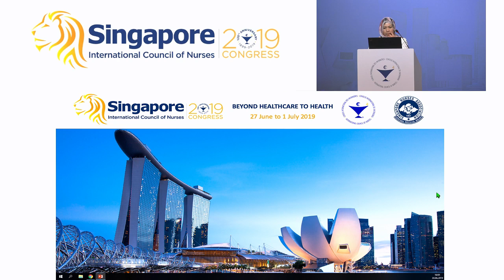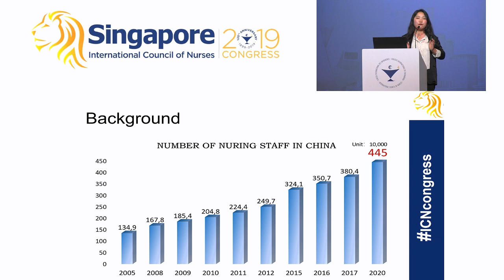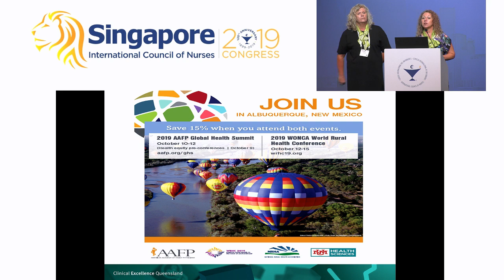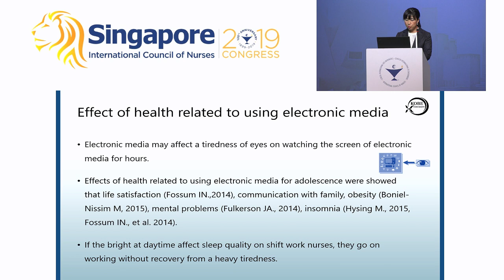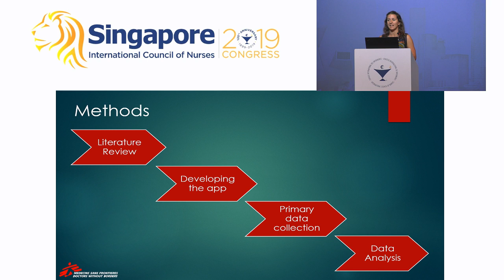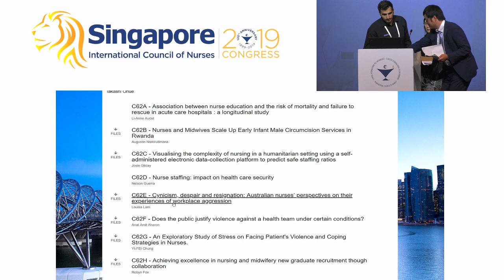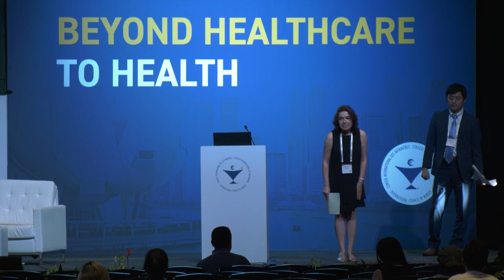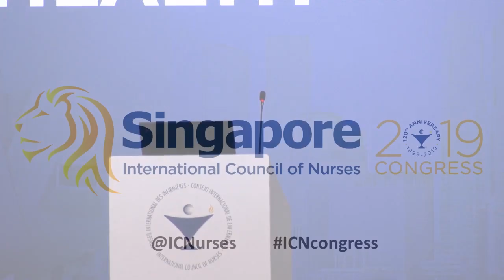ICN Congress 2019 - 30 June 2019 - Concurrent Oral Session: Work environment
C53A - Capacity building: Equipping and supporting nursing home care staff with the knowledge, skills and confidence in managing residents with mental disorders
Mohamed Noor Norhayah (Singapore)

C53B - Countering the Global Nursing Faculty Shortage: The Critical Need for Educational Coursework in Doctor of Nursing Practice (DNP) Curriculum
Emerson Ea (United States)

C53C - Identifying patterns of occupational stress trajectories among newly graduated nurses using group-based trajectory modeling: A longitudinal study
Yuanyuan Zhang (China)

C53D - Sustainingthe rural and remote nursing workforce within Queensland, Australia.
Shelley Nowlan (Australia)

C53E - The association of acculturation and complementary infant and young children feeding practices amongst new Chinese immigrant mothers in England: a mixed methods
Zhang Xiaoning (China)

C53F - Continuing Nursing Education of Registered Nurses and Nurse Managers: Perceptions, priorities and Barriers.
Souha Fares (Lebanon)

C53G - Effects of Electronic Media Use on Sleep Quality and Fatigue among Shift Work Nurses: Analysis Using Actigraphy
Mio Hosona (Japan)

C53H - Psychometric validation of the Work Extrinsic Intrinsic Motivation Scale (WEIMS) in Greek Nurses
George Kritsotakis (Greece)

C62A - Association between nurse education and the risk of mortality and failure to rescue in acute care hospitals : a longitudinal study
Li-Anne Audet (Canada)

C62B - Nurses and Midwives Scale Up Early Infant Male Circumcision Services in Rwanda
Augustin Ntakirutimana (Rwanda)

C62C - Visualising the complexity of nursing in a humanitarian setting using a self-administered electronic data-collection platform to predict safe staffing ratios
Josie Gilday (United Kingdom)

C62D - Nurse staffing: impact on health care security
Nelson Guerra (Portugal)

C62E - Cynicism, despair and resignation: Australian nurses’ perspectives on their experiences of workplace aggression
Louisa Lam (Australia)

C62F - Does the public justify violence against a health team under certain conditions?
Anat Amit Aharon (Israel)

C62G - An Exploratory Study of Stress on Facing Patient's Violence and Coping Strategies in Nurses.
YI-FEI Chung (Taiwan Nurses Association)

C62H - Achieving excellence in nursing and midwifery new graduate recruitment though collaboration
Robyn Fox (Australia)